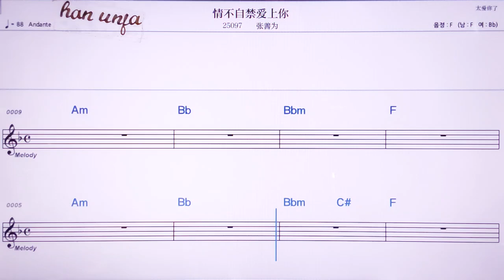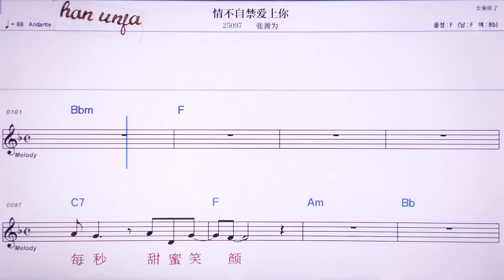💖칭부쓰찐아이쌍니/ 짱싼웨이 👍MR,노래방, 악보, 코드,Karaoke With Sheet Music